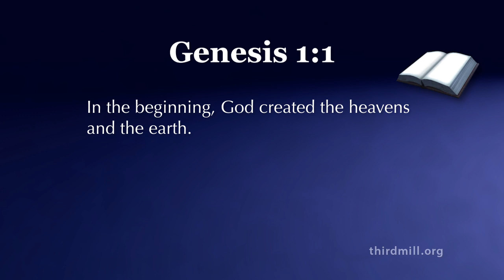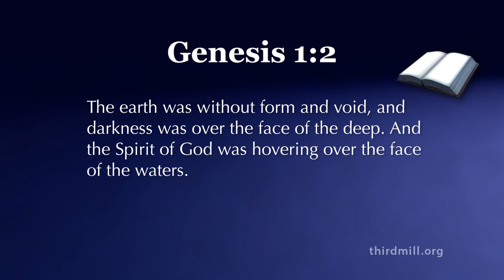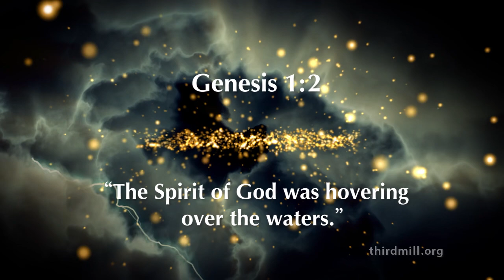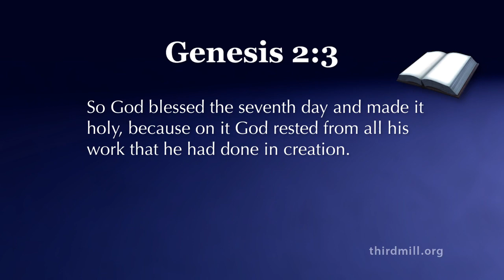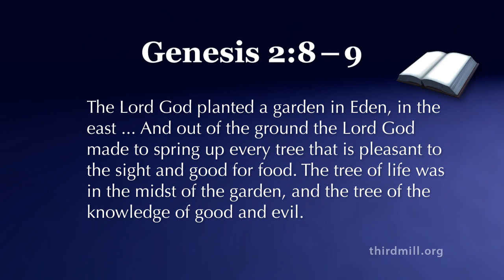The Place of God’s Kingdom in Primeval History : The Kingdom of God Session 2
In our last session, we saw how the Old and New Testaments both view God’s kingdom in a broad sense as complete and unchanging and in a narrow sense as incomplete and developing. This session looks into where God’s developing kingdom began. If you want to know how  long  a  trip  has  been,  you  have  to  start  measuring  from  where  you started. This is certainly true when it comes to the development of God’s kingdom on earth. To understand how far God’s kingdom has come, we need to go back to where it started. Only then will we see how far Christ has already brought us and how far he will bring us one day.